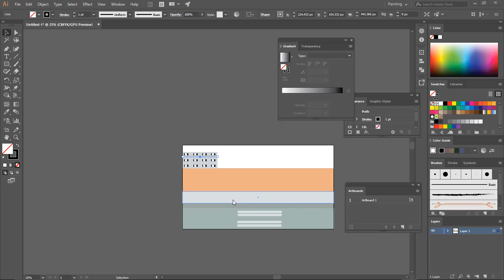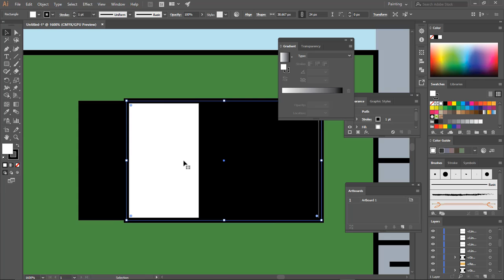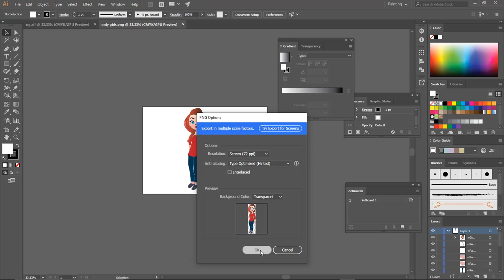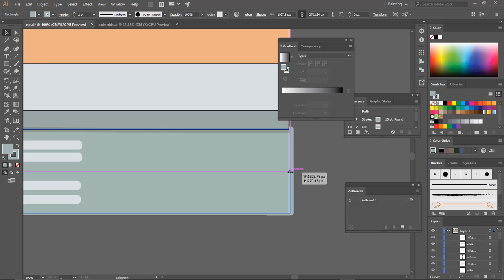Making Animation Background in Ai 2020